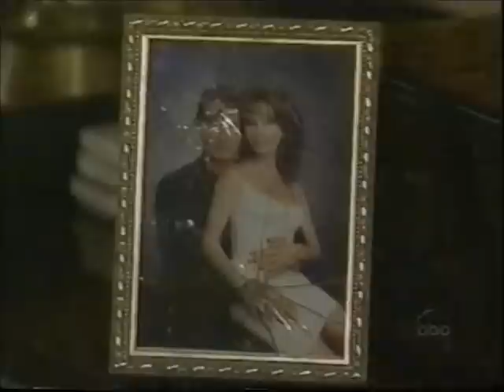AMC: " Mom, When Are You Ever Gong to Grow Up?" [ April 1&3,2003]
Bianca is shocked to hear that Erica had an affair with Jackson while she was still  engaged to Chris. April 2003